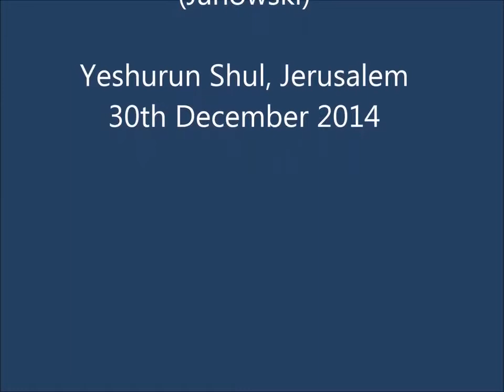Sim Shalom by Janowski HD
The Ramatayim Men's Choir, conducted by Richard ShaveiTzion, with soloist Bernard San performing Sim Shalom by Max Janowski at the Yeshurun Synagogue in Jerusalem.